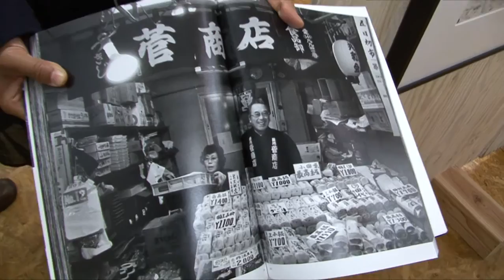築地は「ひとの町」～本橋成一さんインタビュー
１１月７日に豊洲市場へと移転予定だった築地市場。しかし、土壌汚染を防ぐための「盛り土」問題などが勃発し、小池都知事が移転延期を決めた。移転延期のニュースが大きく取り上げられる中で、築地に生きる人びとは揺れている。そんな築地の場外市場で、写真家の本橋成一さんが、写真展「築地魚河岸ひとの町」を開催中だ。

会場の一つである「築地魚河岸」は、豊洲移転後も、築地のお客さんに継続して買いに来てもらおうと、築地市場に隣接する築地場外市場に１１月１９日にオープン。入り口がガラス張りで、食堂も備えるビルで、仲卸を経営母体とした小売り店約６０軒が入居。しかし、当初は１０月オープンの予定で、入居しない小売店も２店ある。この空いたスペースに、本橋さんが１９８０年代から１５年に渡り記録した築地の人びとの写真が並んでいる。

「ここは残り少ない、人間らしく棲める町」。
築地についてこう語る本橋成一さんにお話をうかがった。